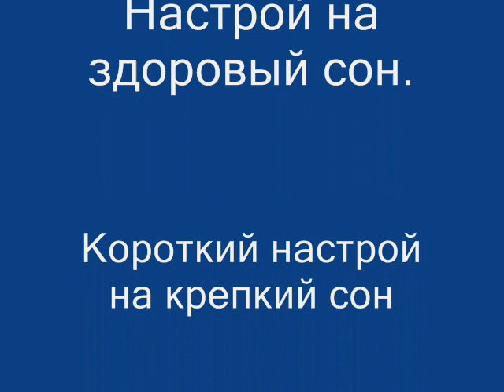Настрой на здоровый сон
Короткий настрой на крепкий сон
и легкое пробуждение.

Мои сайты -
Meditation-pictures

Мои видео-работы.